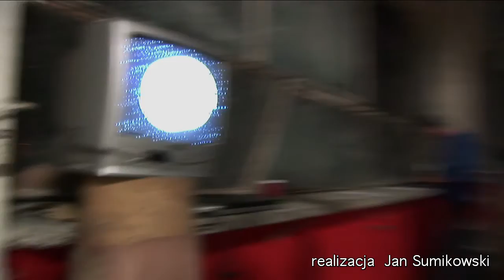Studio Marmalada-Manon S and friends- Noc Muzeów 2011 part 2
Manon S. with friends - a great exhibition/ happening during the Night of Museums-Noc Muzeów  in Warsaw Poland. Paintings, sculptures, video installations and an interactive a happening based on the clip from the film 'The Big Lebowski'.  Participants were Andrzej Zwierzchowski,
(paintings),Slawomir Ratajski (paintings),Marek Kowalski (sculpture),Marta Ostrowska (paintings), Manon S.(paintings) and memebers of the already well-established ODNOWA  group.